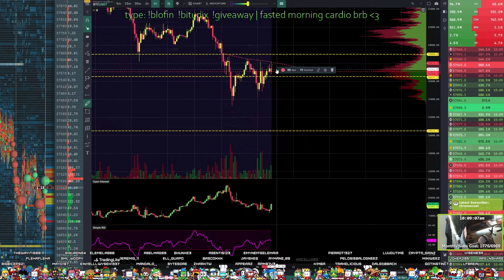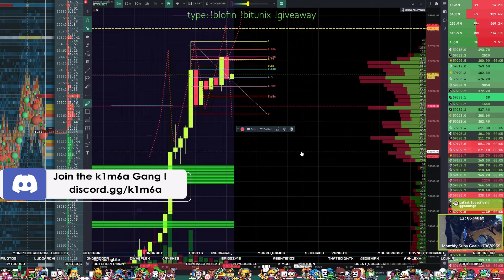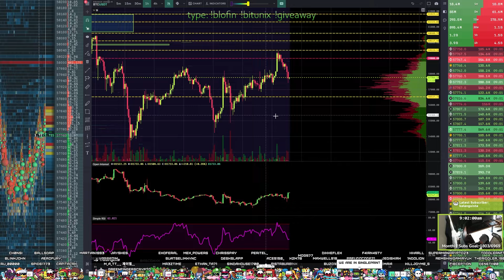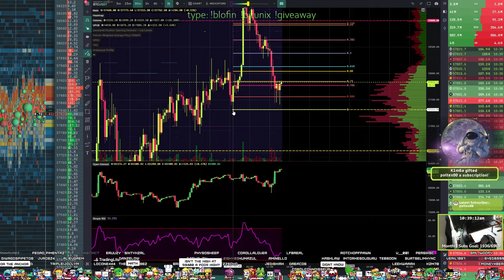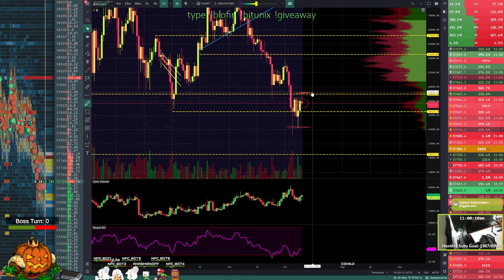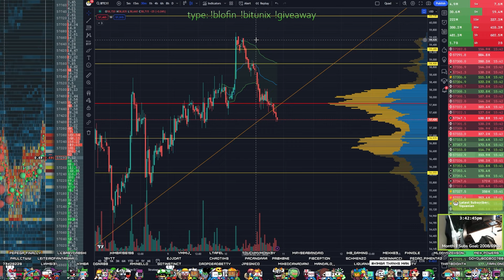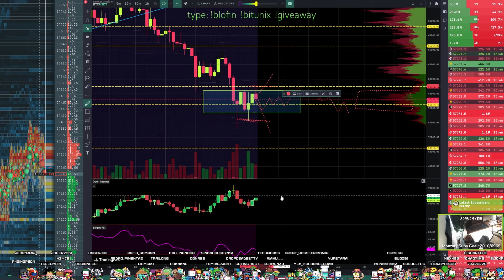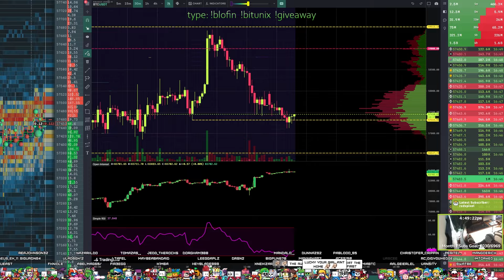July 10th! Sniping Pixel Perfect Levels!